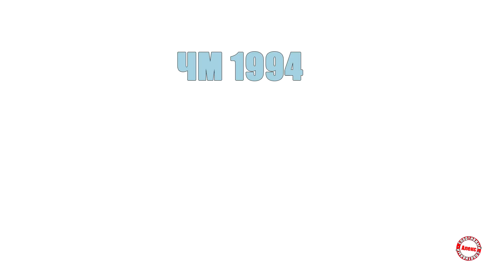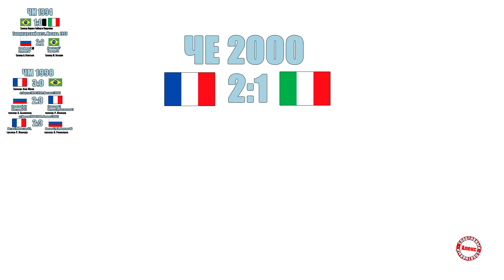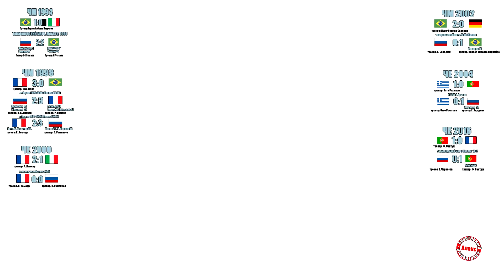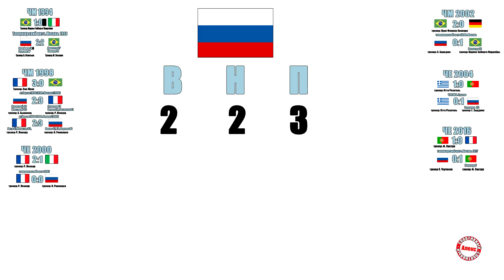Как Сборная России играла против действующих чемпионов мира по футболу?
Не секрет, что Сборная неоднократно встречалась с действующими чемпионами мира по футболу. Мы на "спортивном" решили собрать все эпизоды встреч, а также добавить поединки против чемпионов Европы.